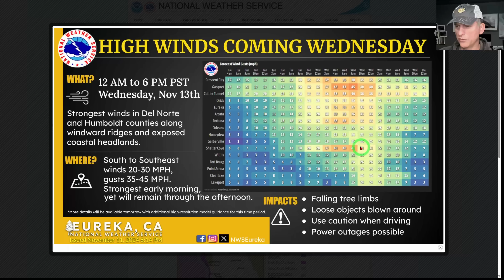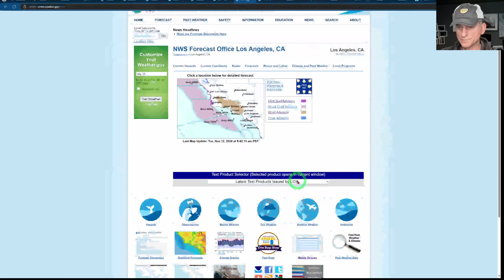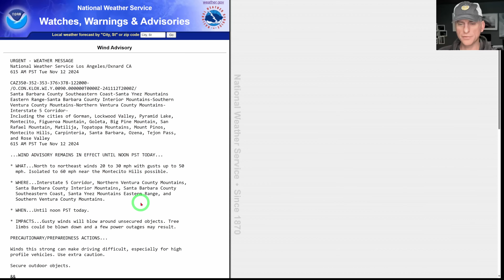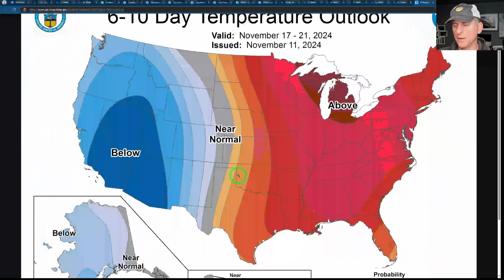California Weather Watch, Frontal Systems, Big Waves, Active Extended??